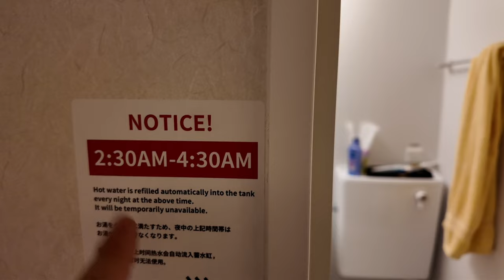แนวคิดออกแบบ บ้านญี่ปุ่น ตกแต่งภายใน จัดพื้นที่ฟังชั่นครบ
ผมไปเที่ยวรอบนี้ เก็บไอเดียร์มาฝาก
สำหรับเพื่อนๆที่ ออกแบบ้านน๊อคดาวน์
หรือคอนโดพื้นที่น้อยๆ อยากได้ห้องที่ฟังชั่นครบ
คนส่วนใหญ่ชอบบ่นห้องเล็กพื้นที่ไม่พอ
หากพื้นที่เพื่อนๆ มีข้อจำกัด ลองดูวิธีออกแบบ
บ้านของคนญี่ปุ่นดูครับ

01:00 หน้าต่างกระดาษ
03:00 ไฟเพดานญี่ปุ่น
04:00 การจัดพื้นที่ครัว
04:50 ห้องน้ำแคบๆ
08:00 พื้น

โคมไฟมินิมอลแบบญี่ปุ่น